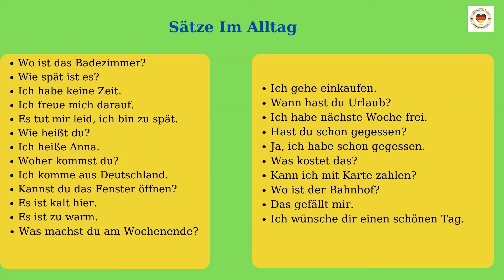Almanca Günlük Konuşma Cümleleri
Almanca günlük konuşma kalıplarını dinleyerek almancanızı geliştireceksiniz. Bu tür içeriklerin gelmesi için kanalımıza destek olmayı unutmayın.